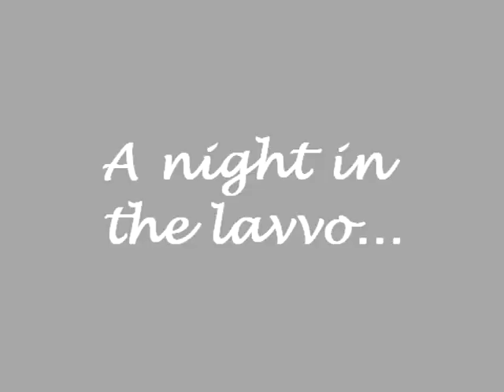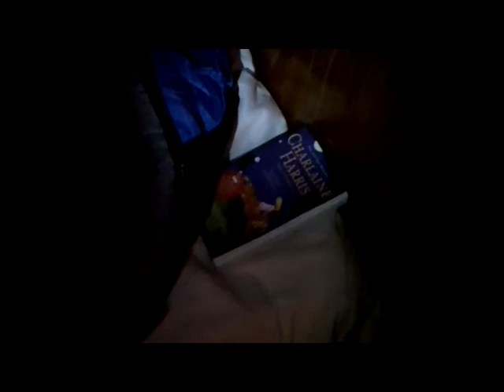a night in the lavvo.avi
I use my lavvo as my bedroom in winter, its lovely to sleep outside in the cold fresh air. Snowfall is almost record high this year,check out the amounts burying my cabin,and the work it takes for me to keep it habitable!